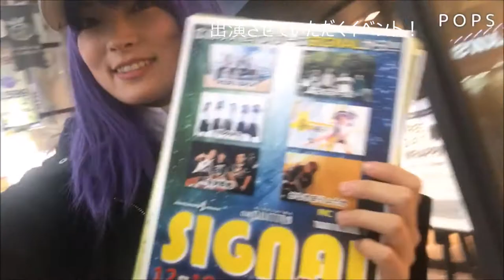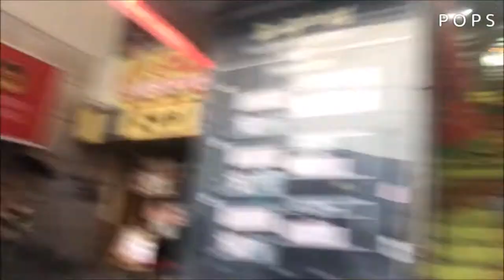テーマ【生まれ故郷広島クアトロライブ！？広島の旅ドキュメンタリー】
コスプレギターアーティスト伊谷亜子です！